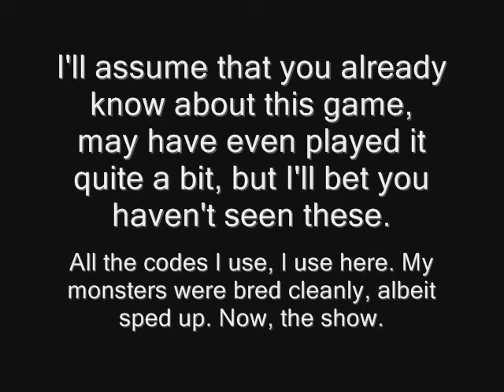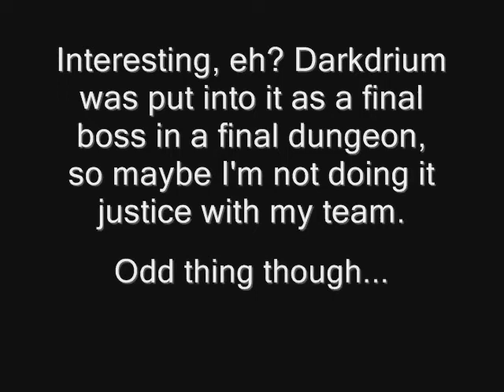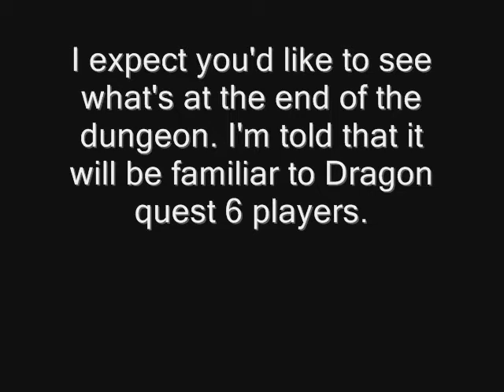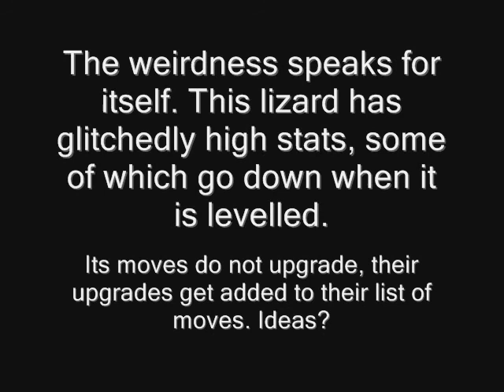Dragon Warrior/Quest monsters secret final dungeon+boss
Executing the right codes to unlock hidden depths in Dragon Warrior Monsters. It is believed that this dungeon was going to be reserved for people who bred every monster, but it was left unaccessible for reasons beyond me. Its boss was going to be Darkdrium, and the code for that battle is also in the game. Something very odd indeed happens when you enable both codes at the same time.

DWM was a part of my childhood, and I recently picked it up again with an emulator. You may see my team as a little over the top, but I worked hard for them, darnit. If you want some of your own, I think the breeding combo was:
Get a spotking from a trainer.
kingslime1=spotking+madcondor/whipbird
(madcondor for healus, whip for ironize)
slime2=slime1+wingslime
kingslime2=kingslime1+slime2
madmirror=madknight+material
evilwand=lizardman+material
goldgolem2=goldgolem1+madmirror/evilwand
Goldslime2=Goldgolem2+kingslime2

Make sure they get to the levels required to get all their parents' moves before breeding. With Ajackson's FAQ you'll find that the hardest part of the above is goldgolem... try getting lavaman+icemans from trainers.

Correction from the video: it's control, not mastermind, that contains metabbles. the reason it's happenning has now sort of been discovered